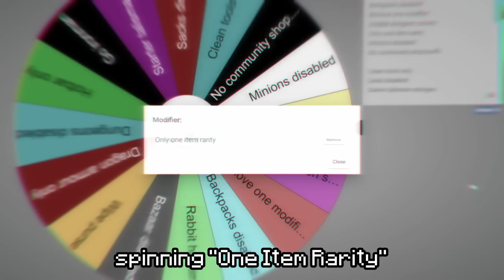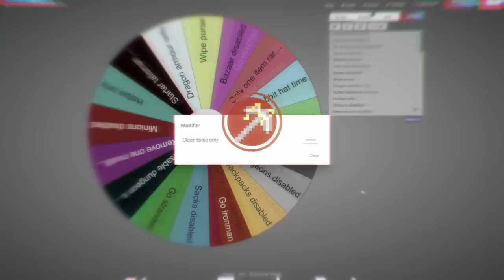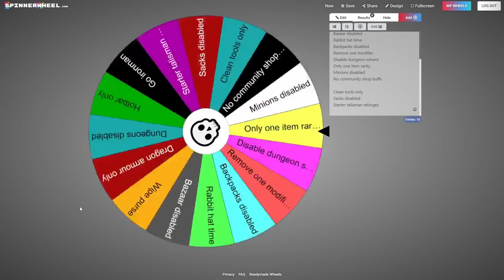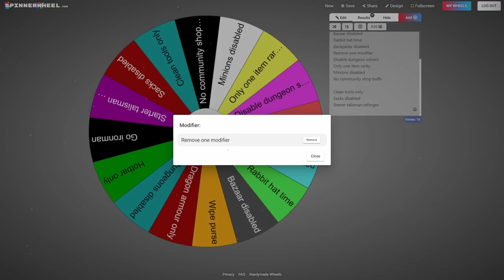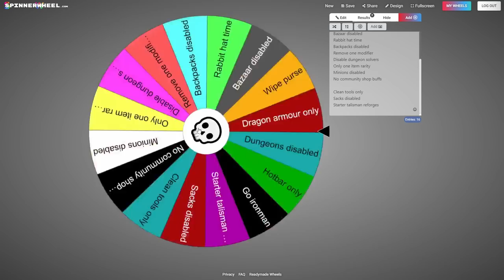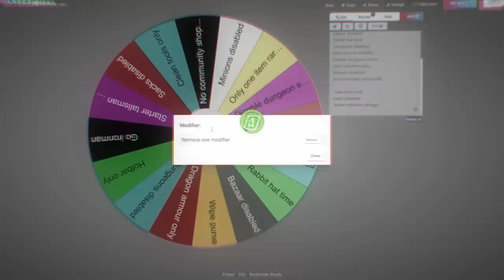This 1.5M Coin Upgrade can DOUBLE YOUR DAMAGE!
Episode 12 of the Hypixel Skyblock Chaos Profile